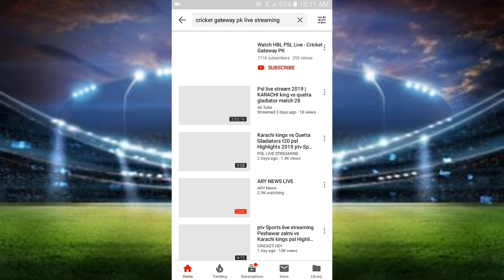Best App for Android mobile Everytime